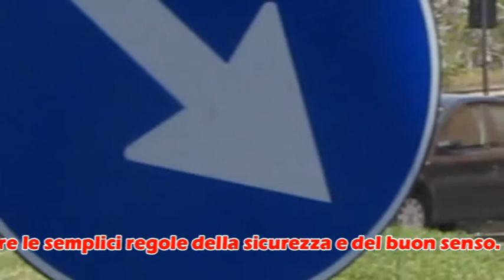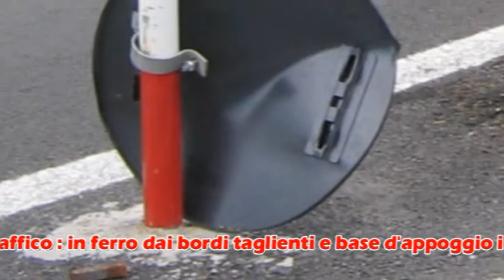META: IL Comune e le AIUOLE STRADALI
LA TESTARDAGGINE DEGLI INCOMPETENTI,ALCUNI DI LORO NON CONOSCONO NEPPURE LA CIVILTA' E L'EDUCAZIONE, AVENDO LA PRESUNZIONE DI "ESSERE" COMPIONO ATTI D'IRREPARABILE DANNO AI CITTADINI METESI ED ALL'AMBIENTE, SODDISFACENDO SOLO IL PROPRIO EGOISMO DI "ESSERE" E DI .